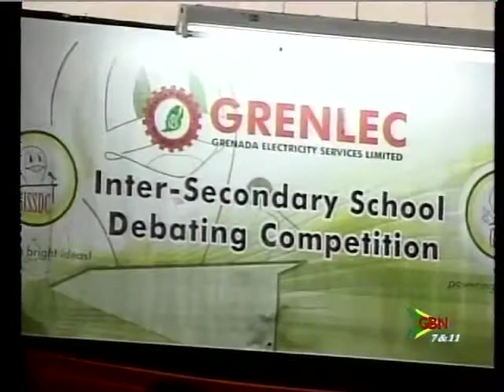GRENADA-GRENLEC Debate- St. David's Catholic Secondary School Choir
GRENLEC Debate- St. David's Catholic Secondary School Choir